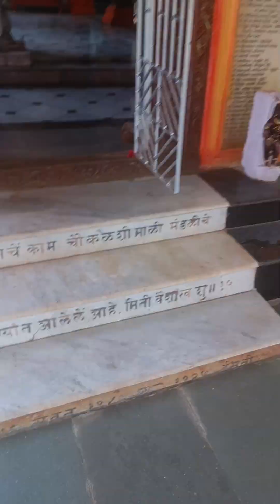jivaneshwar Mandir Jivana jai mahakal